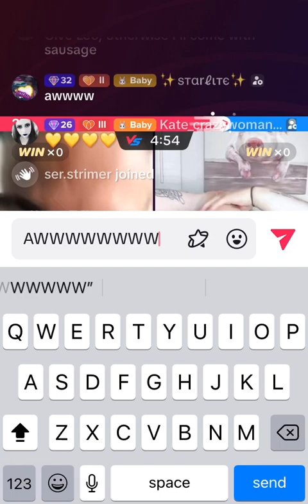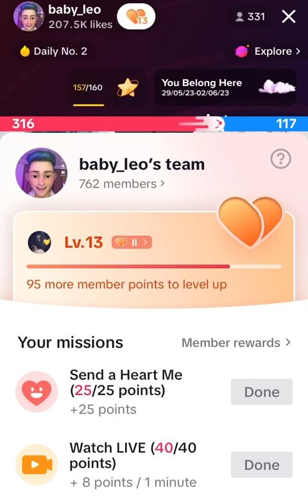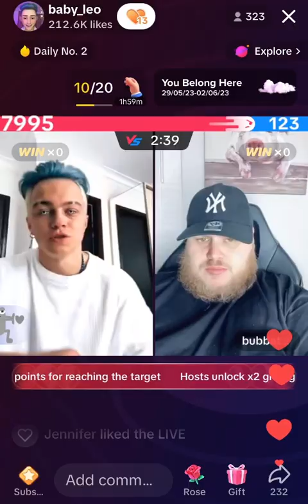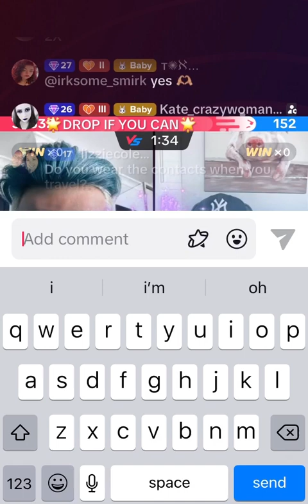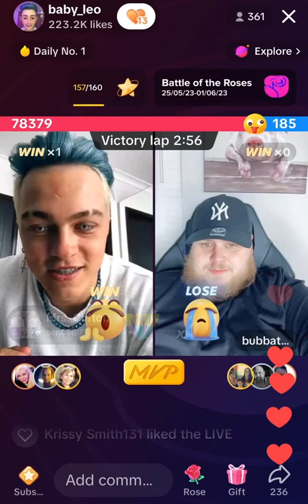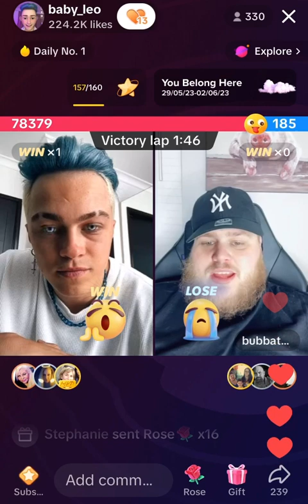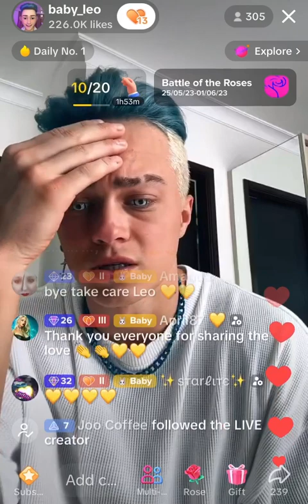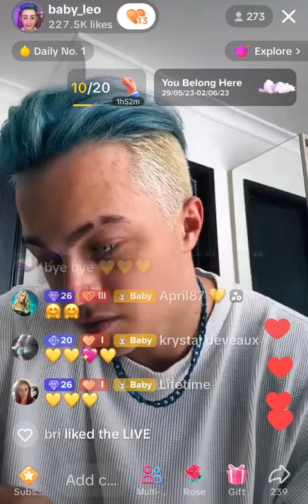💛💝💛 Leo Vs Bubba & says a brief goodbye to his 👑QT!👑 • 2nd of June 2023 💛💝💛